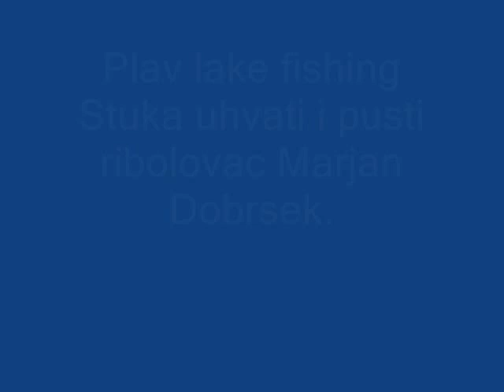fishing Lake Plav Pike Esox lucius Plav Montenegro Video by. Tero Ribolov Stuke